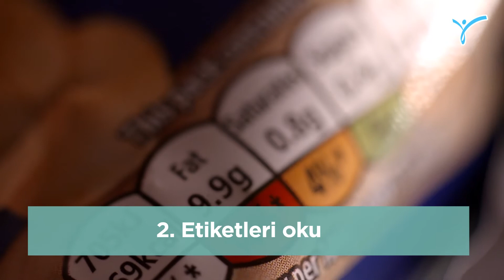2018'de Şekere Elveda Demek İçin 5 Madde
Diyetisyenimiz Şimal uygulaman gereken 5 maddeyi sıralıyor.